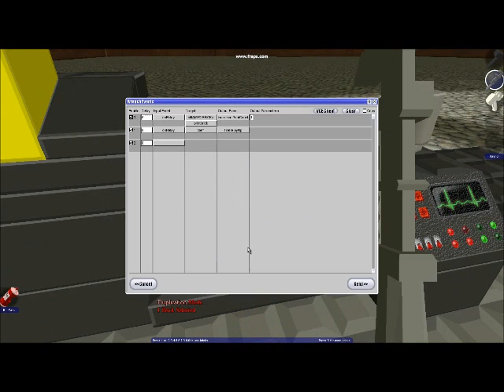Blockland Adding Machine V1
A simple adding machine I made in Blockland that uses relays to get the job done.

And the pressure pads have a firerelayup, I just forgot to show that.